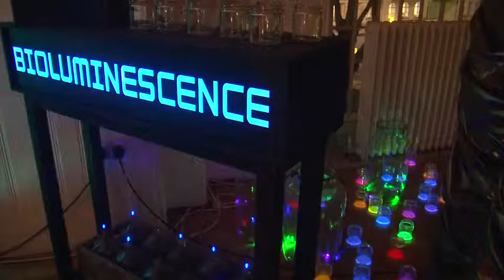Kitchenaid.mov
We were commissioned by Wildcard to film the launch event for the new kitchen aid mixer. A culinary Odyessy  featured food strange and various...